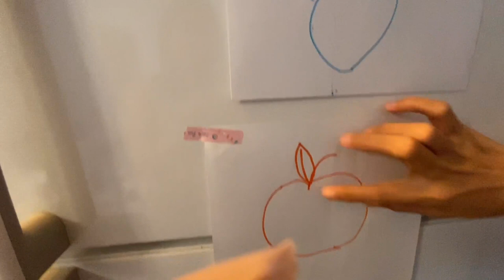Where to stay in Hongcheon Korea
Hongcheonpension. It has a nice pool for kids and excellent accommodation, mountain and river view.It's clean and new.